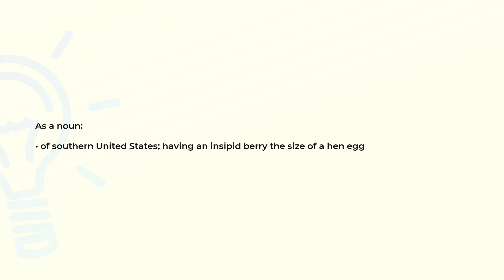What is the meaning of the word MAYPOP?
Definition and spelling of the word MAYPOP.

(00:00) Intro
(00:07) As a noun
(00:18) Spelling

As a noun (00:07):
• of southern United States; having an insipid berry the size of a hen egg